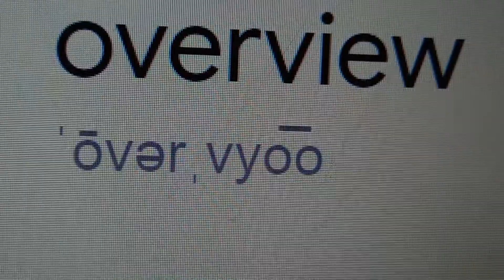Overview meaning in Nepali//The word of Day 'Overview'